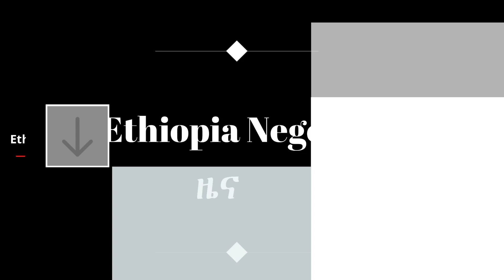EN News ዜናዎች - አብን ብልጽግናን ከሰሰ || ገተት ብለህ ተሳድበሃል የተባለው ታምራት 50 ሺህ ብር ዋስ ተጠየቀ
በኢትዮጵያ ነገ  ዜናዎች፣ ያልተነገሩ ታሪኮች፣ ትረካዎ፣ መጣጥፎችና የጉዞ ማስታዎሻዎችን ይቀርባሉ ወዳጅ ስለሁኑን ከልብ እናመሰግናለን